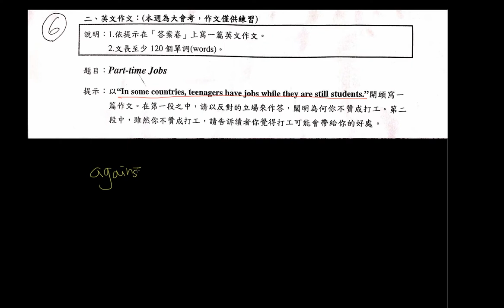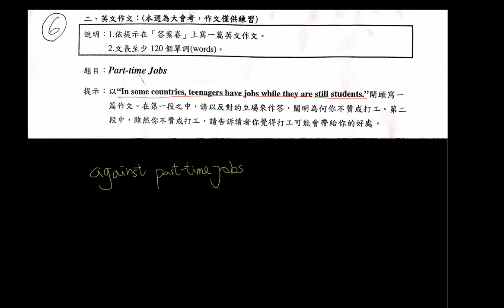Part time Jobs Intro